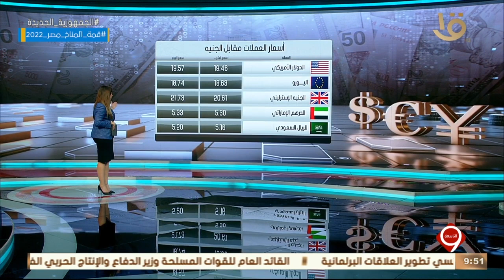نشرة التاسعة | أخبار الاقتصاد.. مع مؤشرات البورصة المصرية